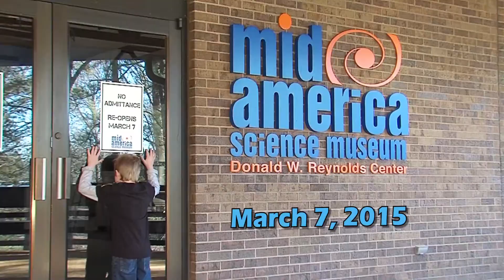Mid-America Science Museum Grand Re-Opening Teaser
We're almost done with renovations and the installation of new exhibits at the Mid-America Science Museum! But we aren't accepting visitors yet. Join us on March 7th 2015 when we celebrate our official grand re-opening!